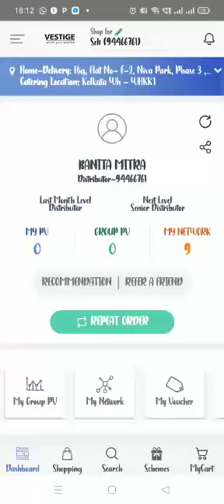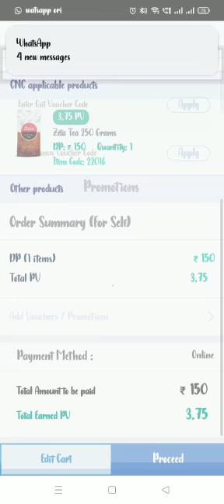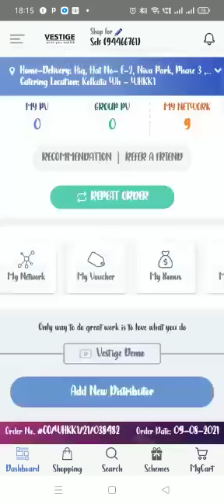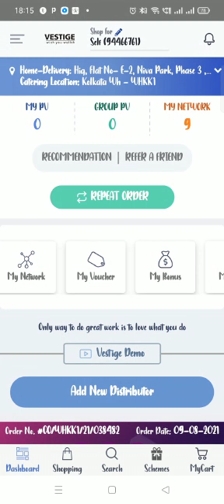How to redeem gift or bonus voucher in vestige app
Video from Dreamcatchersclub-Anuradha khanna